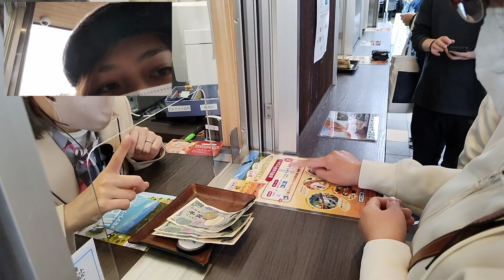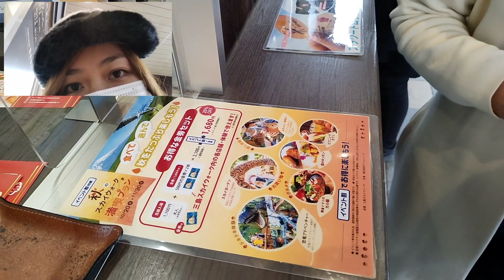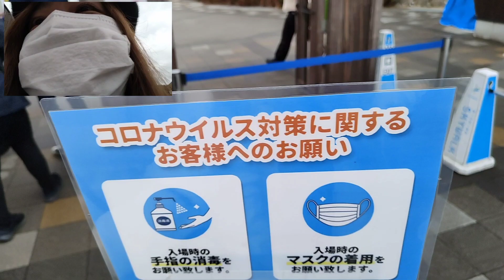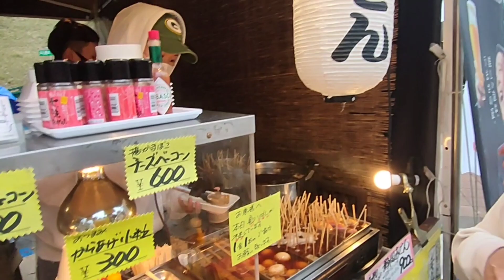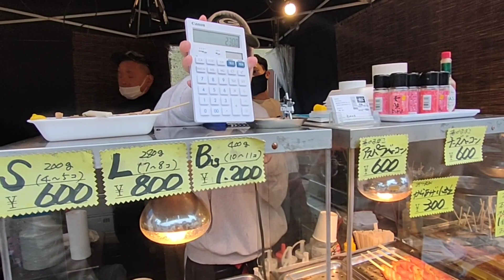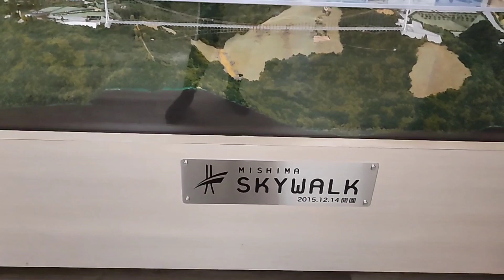Mishima 400m Skywalk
How I spent my reunion with my cousin and tita at Nagoya, Isa na naman na ballog vlog ang naganap at sa Shizuoka pa talaga. Syempre nag enjoy kami, yun naman talaga ang goal. See you ulit.. This year ba? Sana Summer naman ang dating mo para BEEEEEACH ang next stop!